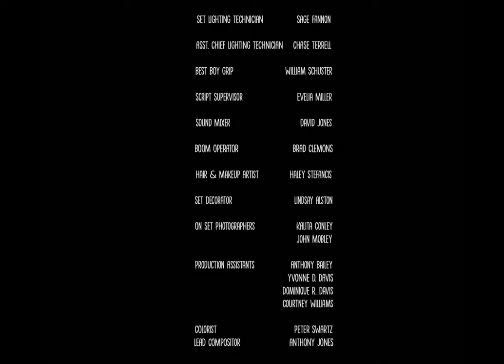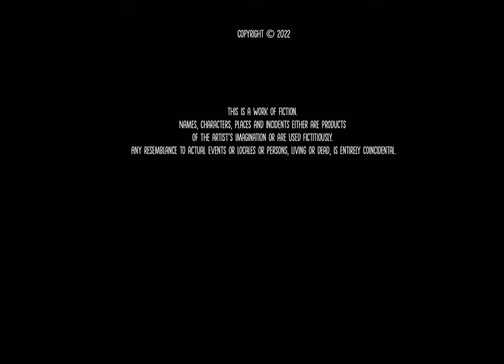Yogurt Raisin | Friendship Drama | Full Movie | Black Cinema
A group of long-time friends find themselves in a precarious situation that will alter their relationships forever.

Stars: Ron Fallica, Trivon Howard, Q Parker, Miguel A. Lopez, Wesley Tunison
Directed by Michael Cooke